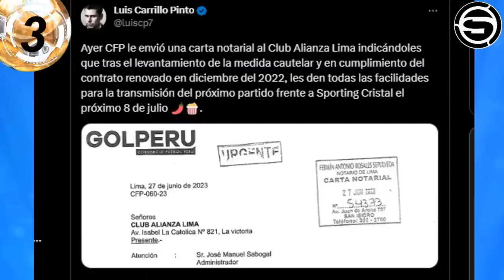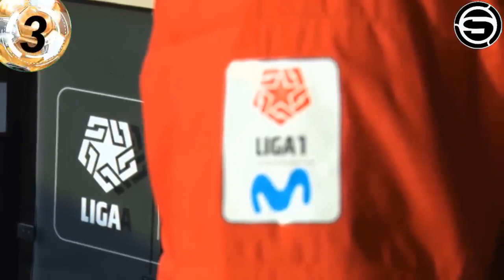POSIBLE SANCION DE CONMEBOL a UNIVERSITARIO, CERRARAN ELMONUMENTAL?